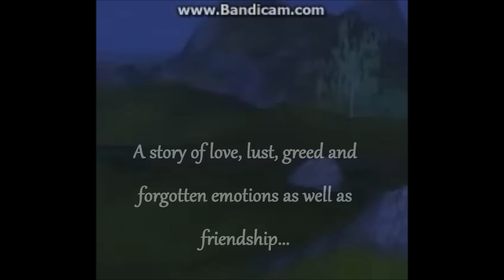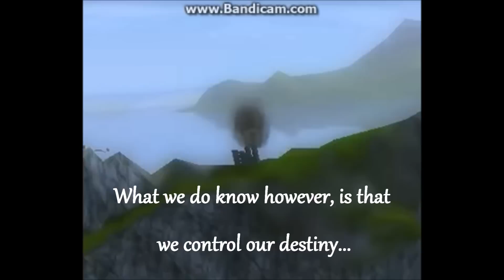Reality; episode 2 {Star Stable Online Series}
Episode 2 of Reality hope you enjoy XD